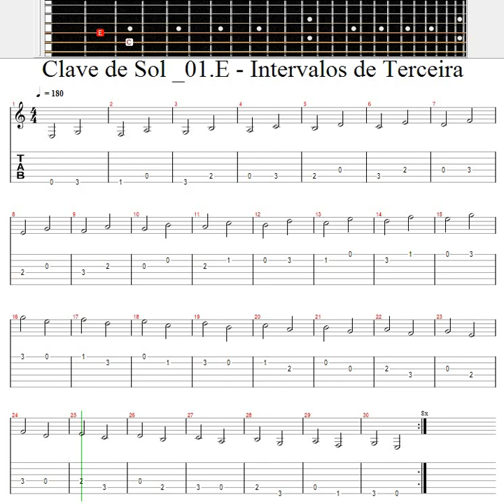Exercício Musical / Clave de Sol / 01.E - Intervalos de Terceira 180 BPM / Guitar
As terceiras são um elemento crucial na teoria musical e desempenham um papel fundamental na harmonia e na melodia da música. O termo "terceira" refere-se à distância de três notas musicais entre duas notas. Quando tocadas em conjunto, as terceiras podem criar um som mais complexo e harmonioso do que simples notas tocadas individualmente.

Em harmonia, as terceiras são usadas para formar acordes, que são combinações de três ou mais notas tocadas simultaneamente. As terceiras são a terceira nota de um acorde, e sua posição em relação à nota raiz (a nota principal do acorde) é o que determina se o acorde é maior ou menor. Por exemplo, um acorde de dó maior é formado pela tríade de dó, mi e sol, com a terceira nota sendo o mi, enquanto um acorde de dó menor é formado pela tríade de dó, mi bemol e sol, com a terceira nota sendo o mi bemol.

Além disso, as terceiras são usadas na criação de melodias, ajudando a criar uma sensação de tensão e resolução. Por exemplo, uma melodia pode começar com uma nota mais baixa e, em seguida, subir para a terceira nota de um acorde, criando uma sensação de expectativa e tensão que é resolvida quando a melodia volta para a nota raiz do acorde.

As terceiras são usadas em uma variedade de gêneros musicais, desde a música clássica até o rock e o pop. Seu uso é essencial para criar harmonias ricas e complexas, bem como para desenvolver melodias atraentes e emocionais. Em resumo, as terceiras são um elemento musical importante que desempenha um papel fundamental na harmonia e na melodia da música.

Os intervalos de terceira são muito comuns na música, especialmente na harmonia.

Acompanhamento: Os acordes de terça são muito comuns na música. Eles são criados empilhando terças em cima de uma nota raiz. Por exemplo, um acorde de C maior é composto pelas notas C, E e G, que são uma terça maior e uma terça menor acima da nota raiz. Experimente diferentes acordes de terça para criar um acompanhamento harmonioso.

Melodia: Os intervalos de terça também podem ser usados para criar melodias. Por exemplo, uma escala maior é composta de intervalos de segunda e terça. Toque uma escala maior e preste atenção às notas que estão separadas por uma terça.

Contraponto: Os intervalos de terceira podem ser usados para criar harmonias contrapontísticas. Em uma melodia, tente tocar uma segunda voz que siga a melodia, mas em intervalos de terça.

Modulação: A mudança de uma tonalidade para outra pode ser feita usando um acorde de terça. Por exemplo, se você estiver em uma tonalidade de C maior e quiser mudar para a tonalidade de A menor, você pode usar um acorde de terça menor de A para iniciar a nova tonalidade.

Acordes invertidos: Os acordes de terça podem ser invertidos para criar novas texturas e harmonias. Em vez de empilhar terças da raiz para cima, você pode empilhar terças a partir da terceira ou quinta nota de um acorde. Experimente diferentes inversões para criar novas sonoridades.